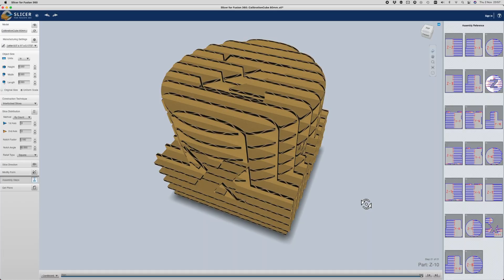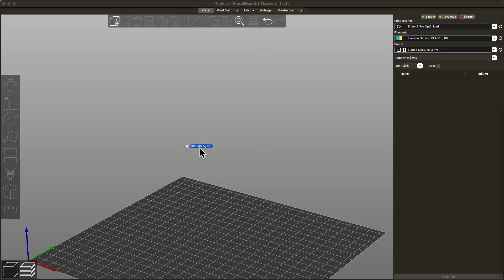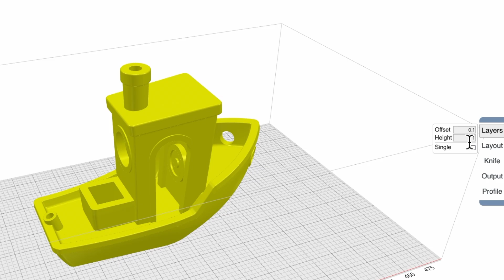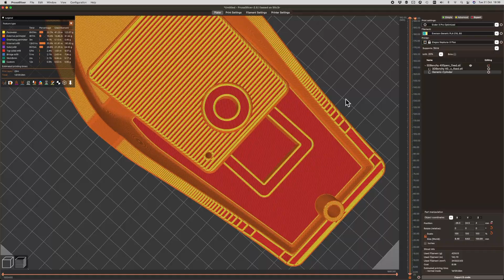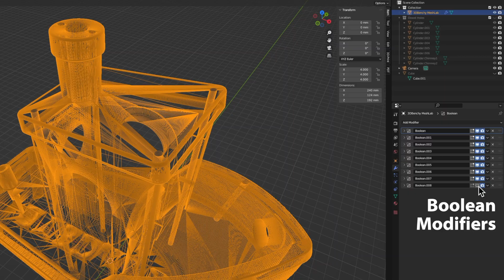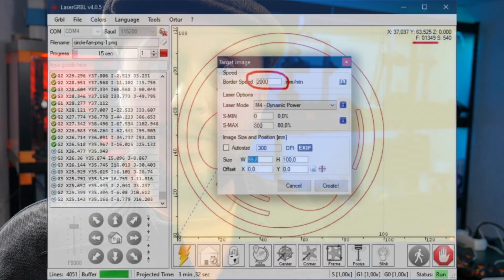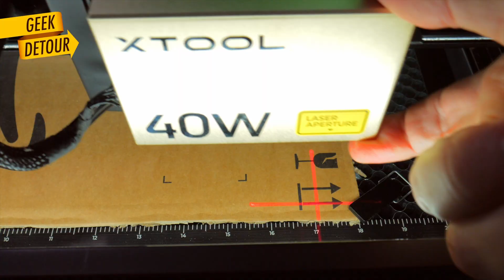How to Laser Cut Cardboard from STL | xTool S1 Laser Cutter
Cardboard Sculpture with laser-cutting. Converting an STL to SVG was easy, but 123D Make was discontinued and free software doesn't always cut it (pun intended). At least not on a single app.

▶︎ xTool S1 Laser Cutter:

▶︎ xTool D1 Pro 20W
(on Amazon)
The D1 is an excellent Open Frame Laser-Machine for starters

- xTool sent me the S1 for reviewing, I didn't buy it myself. Thanks xTool!
- This content is 100% the way I envisioned it.
- I was not paid to produce this video.

0:00 Can we make a Cardboard Benchy?
0:32 123D Make is gone...
1:16 The Plan
2:04 Slicing to SVG
3:01 Making Holes
4:30 Inkscape
4:56 Fire!
5:46 xTool S1
7:35 EPIC
8:18 Lasers are NOT toys

Written, Performed and Produced by Everson Siqueira

The first 30 days are free

The Cardboard 3D Benchy Challenge
How would you slice this 3D Benchy?
How to Slice a Cardboard 3D Benchy
Laser, sure. But HOW do you slice a Cardboard Benchy?
HOW do you slice a Cardboard 3D Benchy?
Slicing for Cardboard: STL to SVG and laser-cutting on the xTool S1
How to Slice for Cardboard: STL to SVG and laser-cutting on the xTool S1
STL to SVG: How to Slice for Cardboard and laser-cutting on the xTool S1